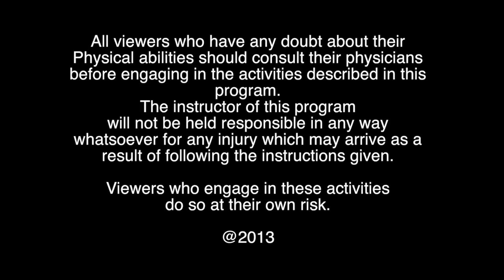Tai Chi Helps: Episode 1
Tai Chi will help you find peace and healing.